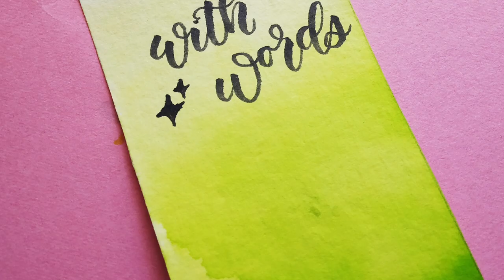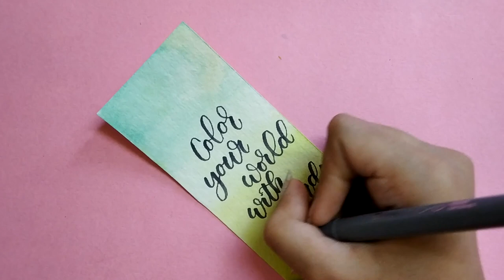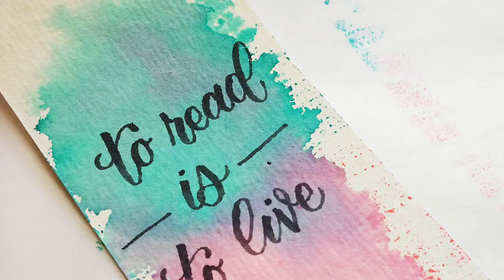Watercolor Bookmarks using tombow dual brushpens| 2 main techniques| Ananya Mawane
Hey guys welcome back to my channel! so last week I bought these Tombow dual brush pens..and they turned out to be amazing! as they are water based the blending becomes a lot easier, and they can easily turn into watercolours! check out the video above! and don't forget to like, share, comment and subscribe!
credits:

editing:
thumbnail: canva
video: imovie
MORE VIDEOS FROM ANANYA MAWANE:

(fluid art)

(urban sketching)

Xoxo Ananya